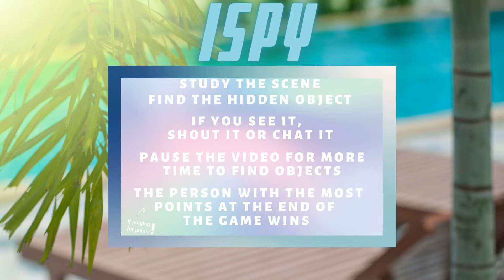🔎iSpy Pool Party Edition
🌟Enjoy this original iSpy activity for
Ice Breakers 🧊
Connection Activity ∞
Communication and Language Development Practice🗣
Brick and Mortar Educational Brain Break 🏫
Virtual Learning Brain Break💻

✅ BEST PLAYED ON A COMPUTER, iPAD, OR TV✅

Original game production 🖥
Lashae's Lens